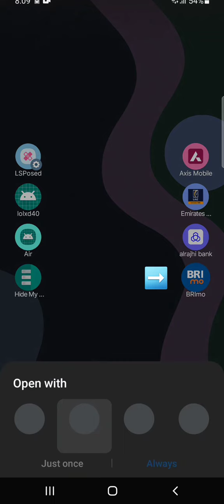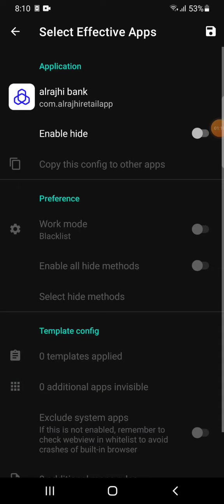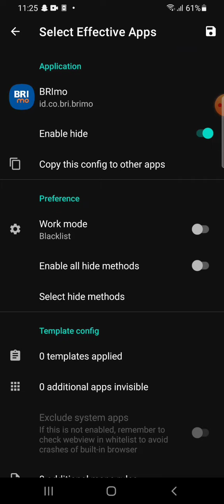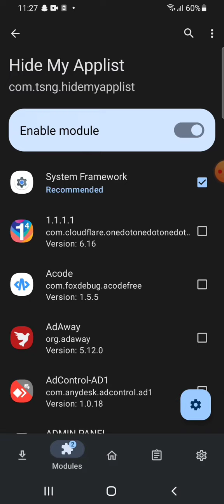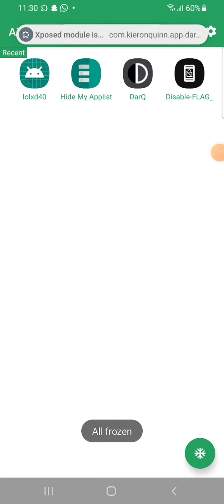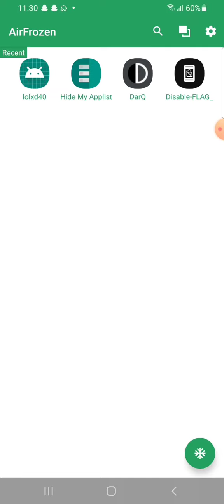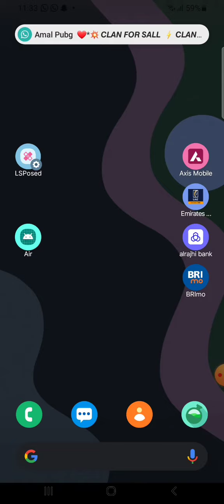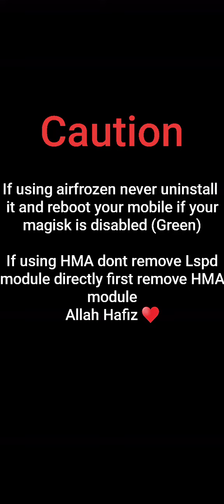Hidemyapplist vs Airfrozen | Too important updates | Root Hiding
00:00 Intro
00:50 HideMyApplist
05:22 HMA Warning
06:10 Airfrozen
08:49 Airfrozen Warning

Our team chat group ( Telegram )

(ASK FOR SAFETYNET FILE FROM OUR TELEGRAM CHAT GROUP, you must have telegram account and vpn and open this link in browser if not working)

My Name: Abdullah Randahwa

PLZ DON'T ASK THE COMPLETE METHOD ONLY CONFUSIONS

Asslam Alikum this video includes following topics:
What is air frozen
how to use air frozen
how to disable root
how to  hide magisk
how to to hide root with airfrozen
how to freeze apps
how to disable apps
how to hide root from pubg
how to hide magisk from pubg
what is a function of airfrozen
how to hide pubg
how to hide banking apps
hide root
hide my applist
air freezer
icy droid
safetynet bypass
magisk settings
hide root from pubg
pubg ban fix
pubg crash fix
pubg detecting root
safetynet fails
pubg detecting root
pubg giving ban
pubg hack settings
how to use HMA
SUDO hide method
magisk app hide method
how to use lsposed with zygisk
lsposed settings in 24  root
how to hide apps from other apps
how to use xlua privacy
how to use hide my applist
magisk hide modules
team 786 root settings
latest magisk settings
strong root hide settings
root hide with riru
applist detector vs riru